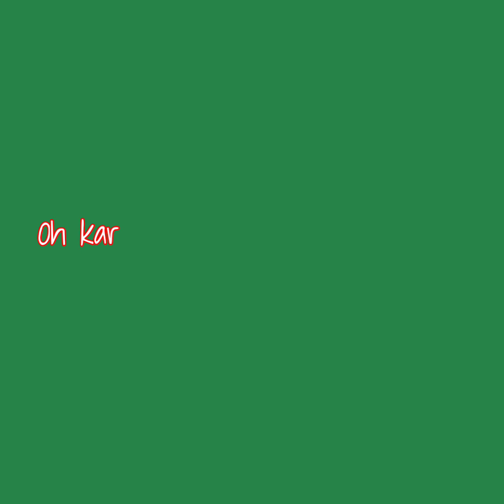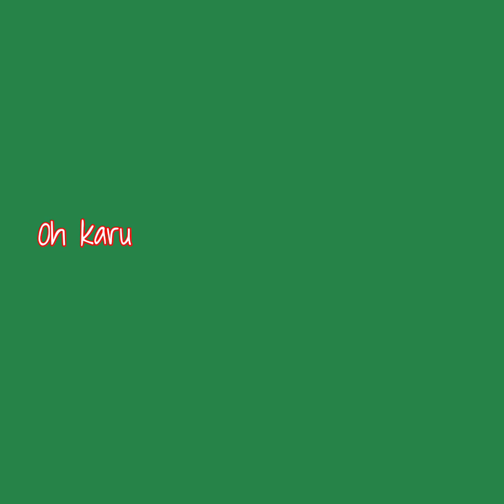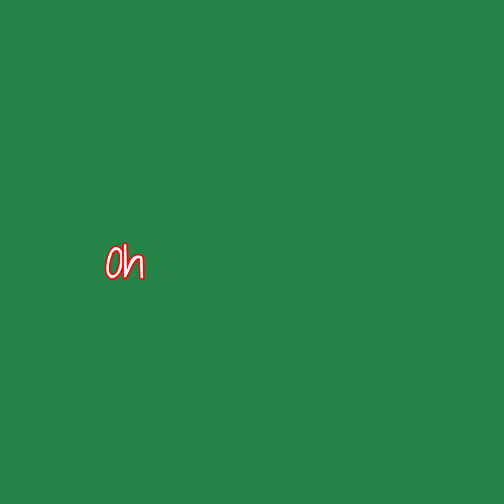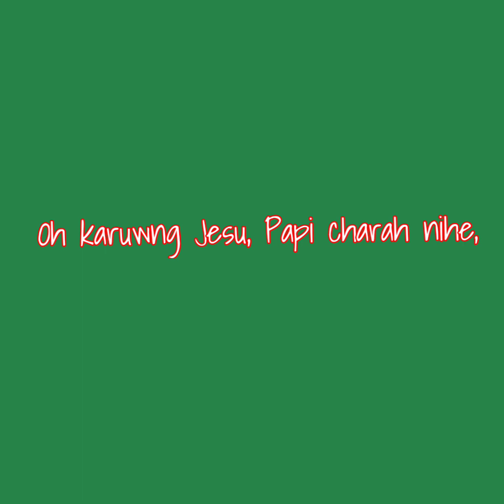Anal Gospel Latest Song with lyrics|| OH Karuwng Jesu||By Khumlo Moses